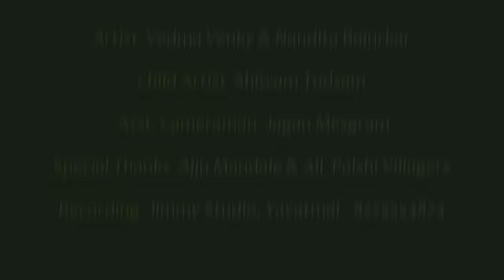Wariha Wariha - Full Video Song | New Gondi Songs 2024 | Jimmy Studio | Pandurang Meshram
♬ Singer : Subodh Walke & Mangla Pusnake
♬ Lyrics  : Pandurang Meshram
♬ Pepre : Vedma Ramu
♬ Artist : Vedma Venky & Nandini Rajurkar
♬ Spcl. Thanks : Ajju Mandale & Villagers
♬ Recording : Jimmy Studio, Yavatmal. 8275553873

► This Song : Wariha Wariha - Full Video Song | New Gondi Songs 2023 | Jimmy Studio | Subodh Walke | Vedma Venky |  Pandurang Meshram

Full Audio Song Available On 🎧 Jio Saavn 🎧 Gaana 🎧 WYNK 🎧 Spotify 🎧 Apple Music 🎧 Amazon Music 🎧 Resso 🎧 Hungama Music

______________Owner________________
__________ JiMmY Studio ___________
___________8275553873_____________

►Topic cover :-
gondi songs 2024
gondi song
gondi songs
trending gondi song
trending song
indian music
gondi love song
Pandurang Meshram Gondi Song
Vedma venky gondi song